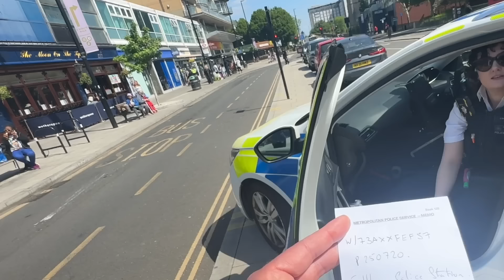Pokémon Police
Part1